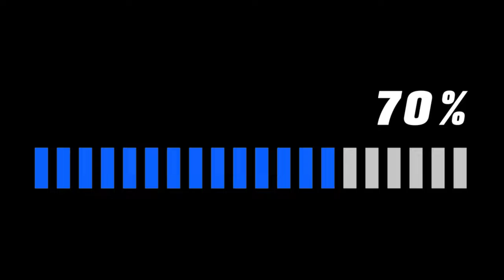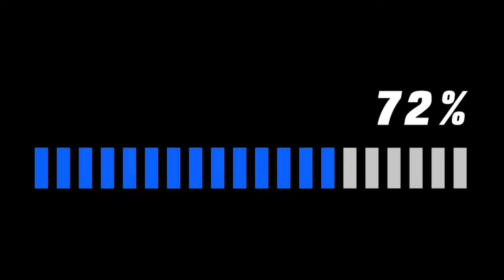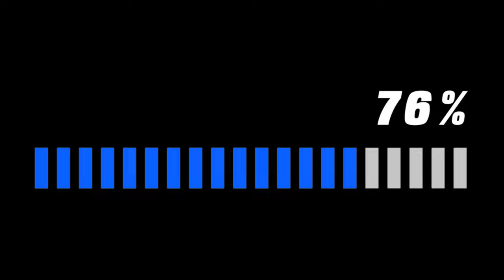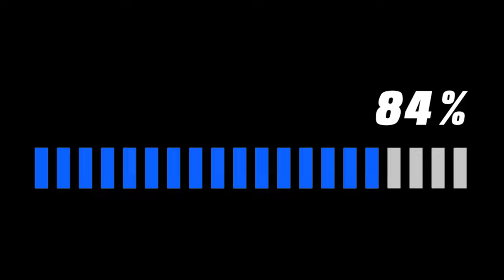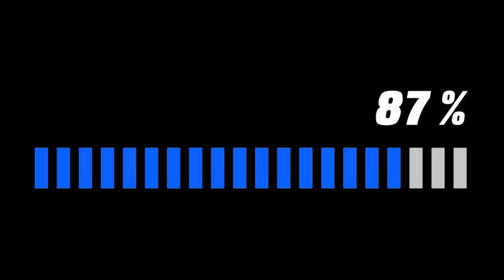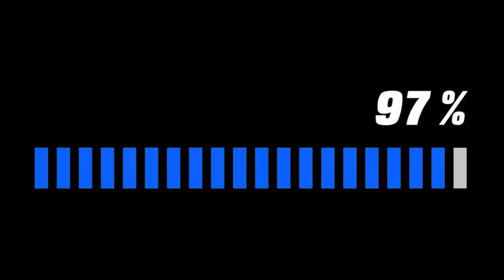1 Hour Loading (Progress Bar) 4K/60fps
1 Hour Loading/Progress Bar Timer, Screensaver, TV Art - Free (No Copyright)

Video Quality: 4K UHD / 60 FPS